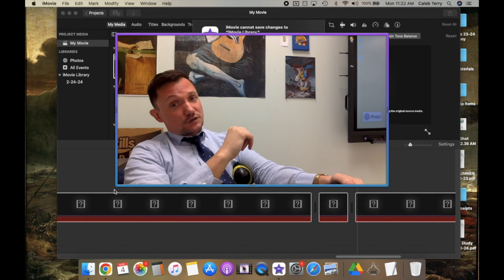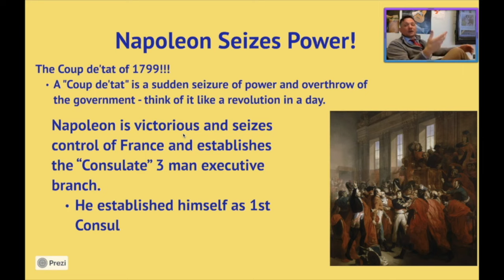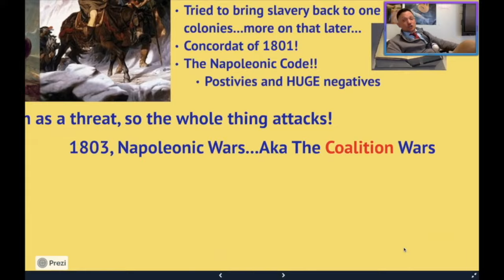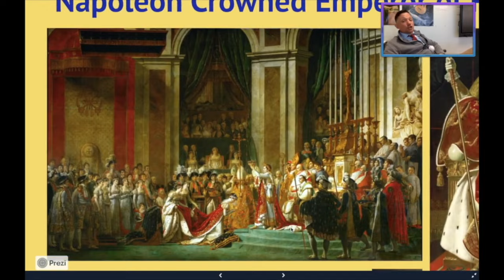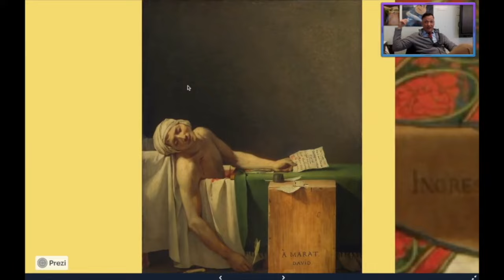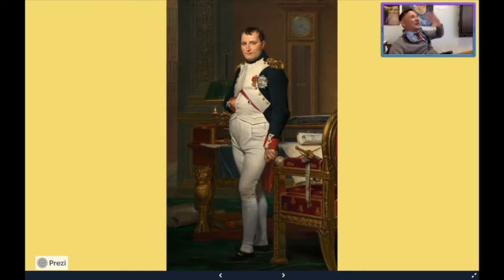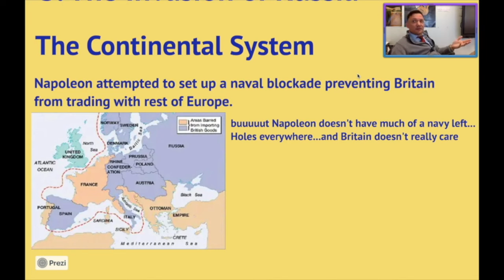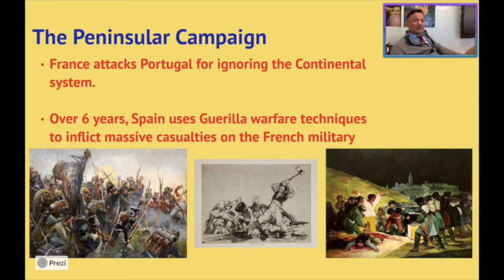WC Flip #46 Napoleon's peak, and his mistakes